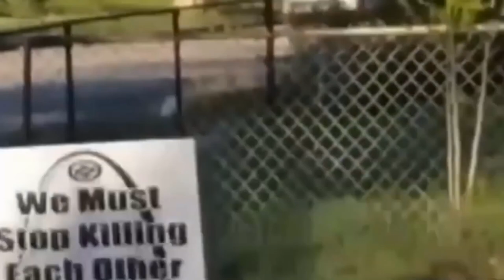Leopards and coyotes attack dogs and cats caught on camera | Bonus Footage Dog attacks grizzly bear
Shocking video of leopards and coyotes eating alive dogs and cats caught on camera Plus Bonus Footage of a Dog attacking a grizzly bear
Unbelievable Shocking Videos of the Strongest, Largest, Craziest & Biggest Animals in the World! The Most Amazing Wild Animal Attacks, Animals fighting, Hunting, Animal Fights, Prey, Powerful Big Cats and, Nature & Wildlife! Amazing Moments & Surprising Videos of wild animals Caught On Camera. Highlights of smartest, ultimate and extreme wild animals. A Must Watch Video!!!

Wild animals can be found in many places of the world. These places: America, United States, İndia, Indonesia, Korea, Japan, Australia, Canada, Brazil, Africa, Mexico, United Arab Emirates, India, Pakistan, Russia, China, Zimbabwe, Serengeti, Safari...

Roaring Lion eaten alive by pride of Lionesses at Tama zoo. Will the zookeepers even help??

A list of the deadliest wild animals in nature are:

Monkey

Panda

Shark

Zebra

Gorilla

Walrus

Leopard

Wolf

Antelope

Bald eagle

Jellyfish

Crab

Giraffe

Woodpecker

Camel

Starfish

Koala

Alligator

Owl

Tiger

Bear

Blue whale

Coyote

Chimpanzee

Raccoon

Lion

Arctic wolf

Crocodile

Dolphin

Elephant

Squirrel

Snake

Kangaroo

Hippopotamus

Elk

Rabbit

Fox

Gorilla

Bat

Hare

Toad

Frog

Deer

Rat

Badger

Lizard

Mole

Hedgehog

Otter

Reindeer

Squirrel

Chipmunk

Porcupine

Hedgehog

Mongoose

Meerkat

Otter

Raccoon

Hyena

Jackal

Fox

Monkey

Red panda

Deer

Scimitar Oryx

Wolf

Kangaroo

Koala bear

Tiger

Cheetah

Bear

Lion

Zebra

Possum

Giraffe

Wombat

Elephant

Chimpanzee

Gorilla

Bison

Hippopotamus

Rhinoceros

Black Leopard

Jaguar

Cougar (puma)

Attacks, Attacks on humans, attacks on people, horrifying, deadliest, unbelievable,